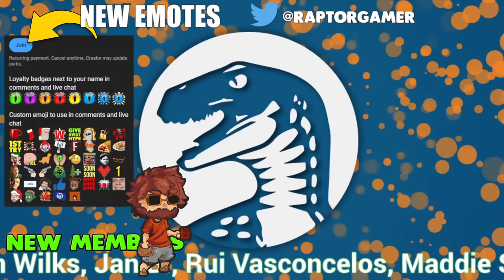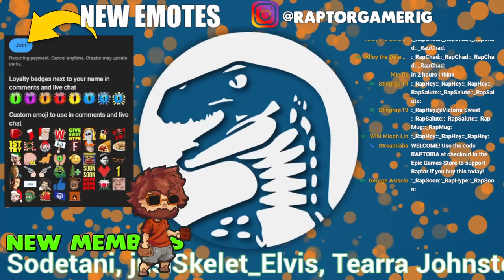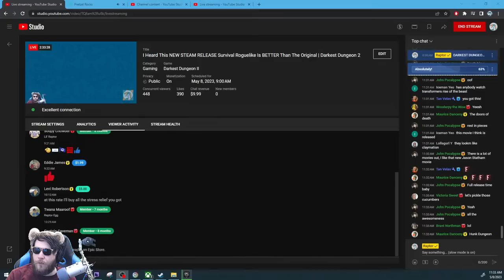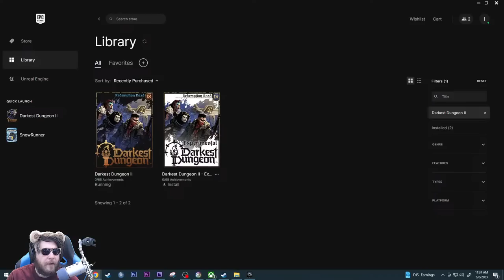I Heard This NEW STEAM RELEASE Survival Roguelike Is BETTER Than The Original | Darkest Dungeon 2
Channel Guidelines
1. Be kind, civil & respectful to all & English only in chats
2. No spamming or copy paste, all caps, or constant backseating
3. Read the title, description & review thumbnail for details